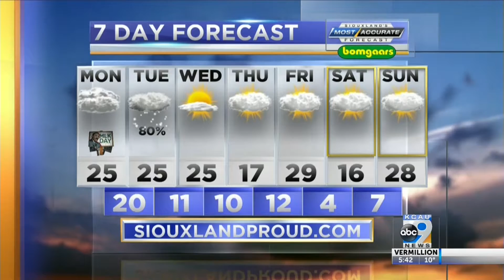Your Weather Forecast With Brian Karstens 1-20-19 5pm